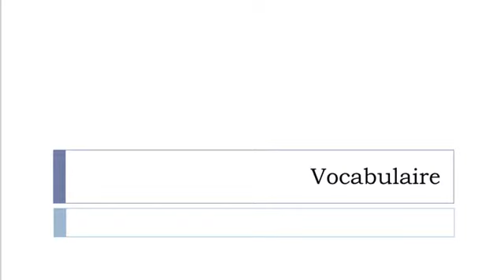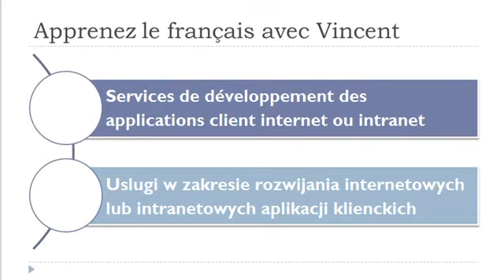Nauka francuskiego = Uslugi internetowe